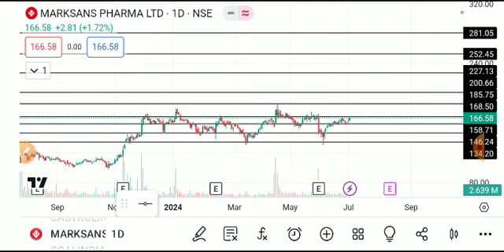MARKSANS PHARMA SHARE LATEST NEWS TODAY/MARKSANS PHARMA SHARE TARGET/MARKSANS PHARMA SHARE ANALYSIS